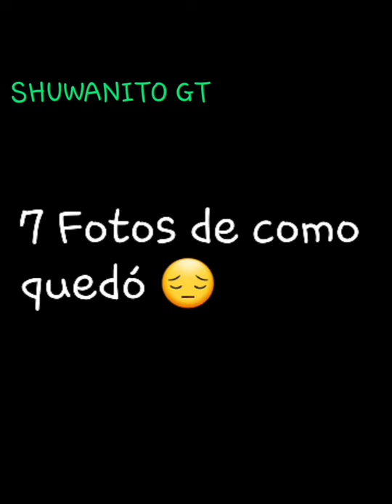FUERTE EXPLOSION EN BEIRUT LIBANO Recolección de evidencias de la explosión en Líbano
Una gran explosión sacudió Beirut el martes. La agencia estatal de noticias de Líbano NNA y dos fuentes de las fuerzas de seguridad dijeron que el estallido ocurrió en una zona portuaria que alberga almacenes con explosivos.
 La agencia estatal de noticias de Líbano NNA y dos fuentes de las fuerzas de seguridad dijeron que el estallido ocurrió en una zona portuaria que alberga almacenes con explosivos.
Según la cadena local LBCI, hay más de 500 heridos en el hospital Hotel Dieu, situado en el centro de la ciudad, y una fuente dijo que ya "no puede recibir más personas".